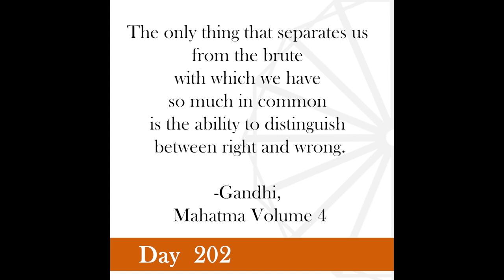Nonviolence Daily | Day 202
The only thing that separates us from the brute with which we have so much in common is the ability to distinguish between right and wrong.